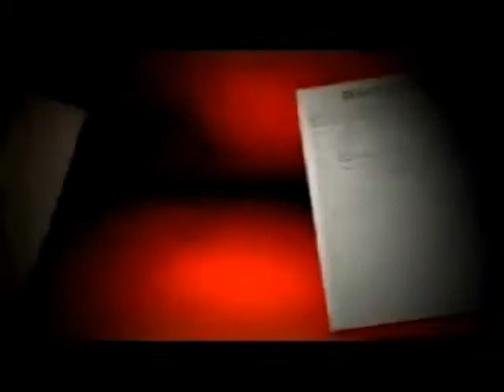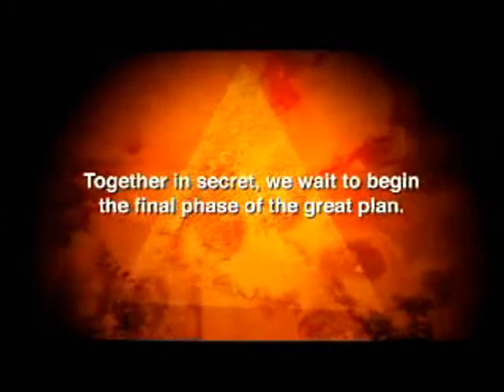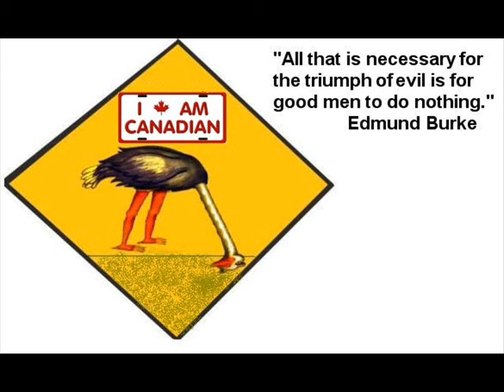The Big Plan to take over the world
This video share some very interesting ideas of what going on inside the World  and it events today!